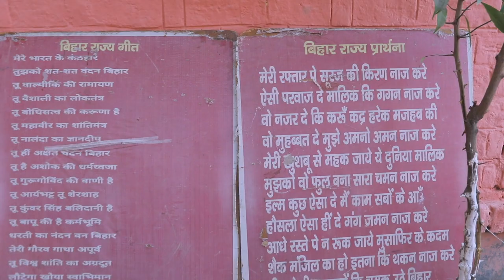Holistic Development of Students in Govt. School of Bihar